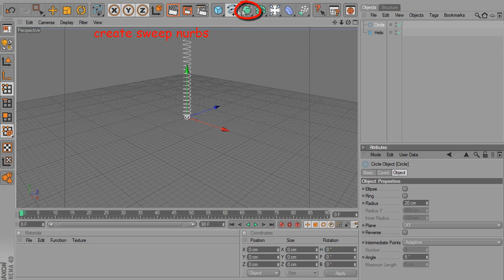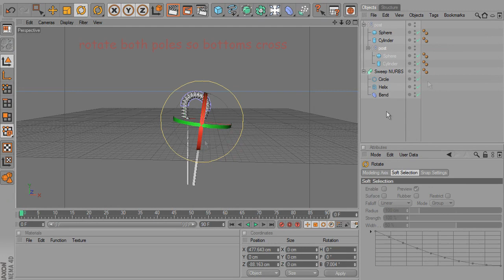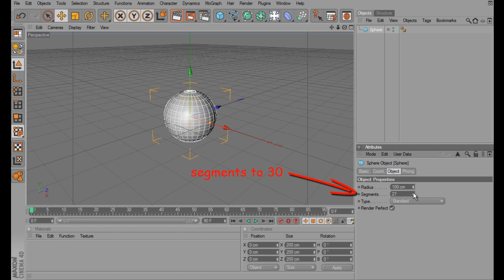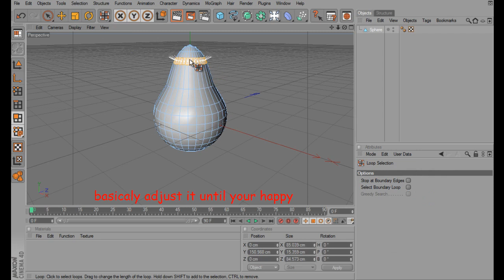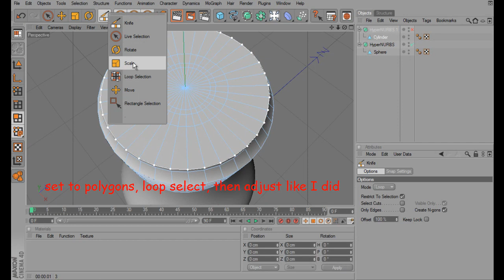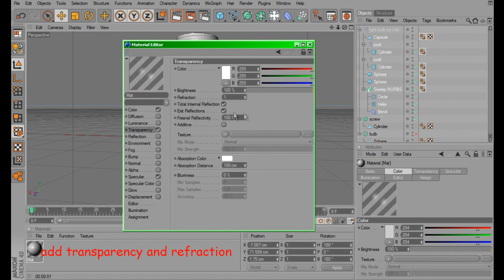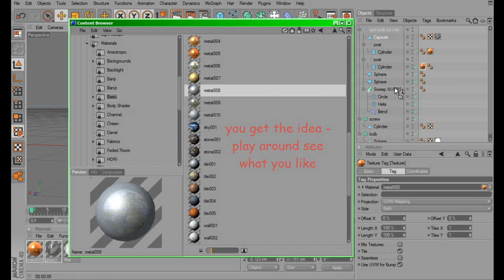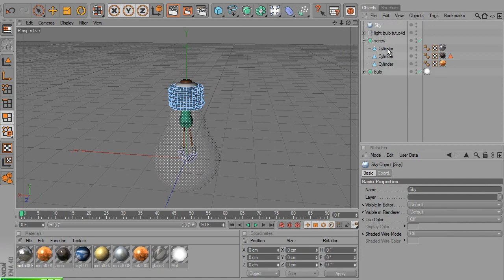creating a light bulb in c4d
here's a tut on creating an incandescent light bulb in c4d 11.5, In this tut I assume you know your way around the c4d interface as well as the basic tools.

I decided to introduce xref, a very powerful little feature in c4d

if anyone would like a more detailed tut, let me know and I'll see what I can do

once again sorry for the spelling of height, I actually fixed it then uploaded the old file...oops =^^=

I'm just going to leave it